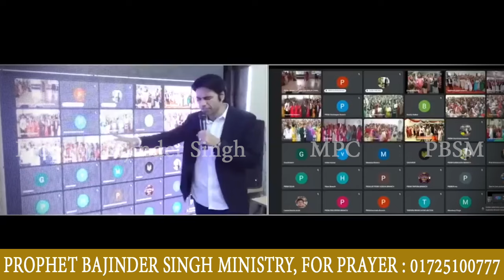30-10-2024 दोपहर की भविष्वाणी Prophet Bajinder Singh